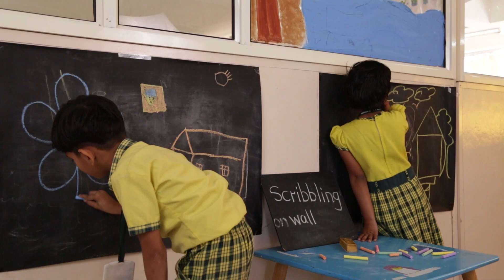Aaryans World School Pre-Primary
The Aaryans world school is a child-centric school where we get little hands involved in activities. The activities of Aaryans world school sparks curiosity & maintains little attention span.

In Aaryans world school, every child is unique and children at the age group of 0-6   have the ability to learn whatever they are exposed to. Children have a very soft & impressionable mind. So we the Aaryans world school mold the child’s mind with careful diligence, with a moral sense. Knowing that every child is unique Aaryans world school focuses on developing the potential of the individual instead.